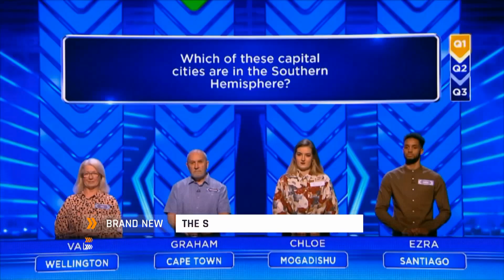Get the best reality shows | DStv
DStv brings you best international and local reality shows for your satisfaction.

We  bring you: The New Faces of the Olympic Games on BBC World News, Kom ons Komp on Via, Rescued on Nat Geo, The Switch on ITV Choice and Supermarket Stakeout on Food Network.

Managing your DStv account has never been this easy. Download the DStv App for iOS + Android